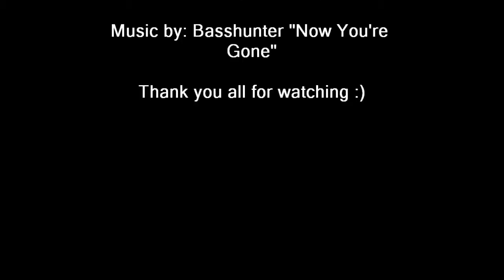T-bag kill on Black Ops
starrjazz (me) t-bagging this guy from behind and then killing him. Sooo Epic